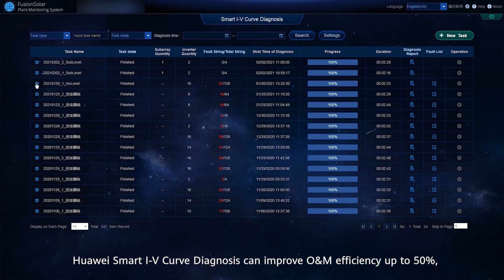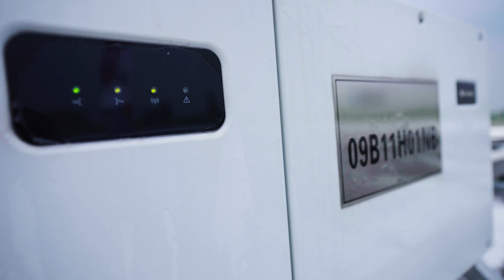Old Coal Mine Replace by Renewable Energy!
Once coal now solar！Do you know that long-term coal mining could result in land subsidence?
On the site of the former coal mine, energy is now being generated again. The plant features solar-fishery integration, with fish visible in the lake on which the solar panels are installed.